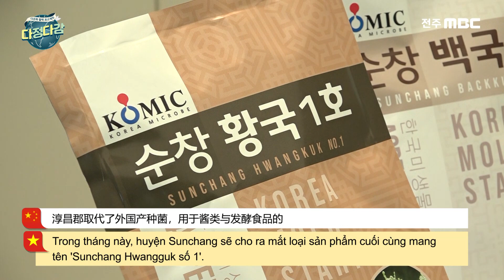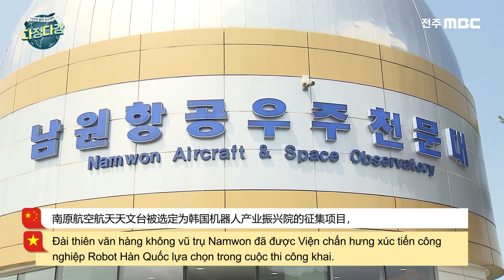[다문화자막뉴스] 전라북도 지역소식 Tin tức địa phương 地区新闻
[다문화자막뉴스] 전라북도 지역소식
[Bản tin phụ đề Đa văn hoá] Tin tức địa phương
[多文化字幕新闻] 地区新闻